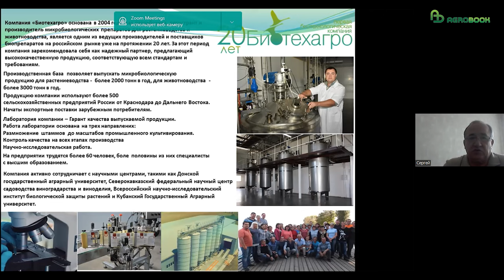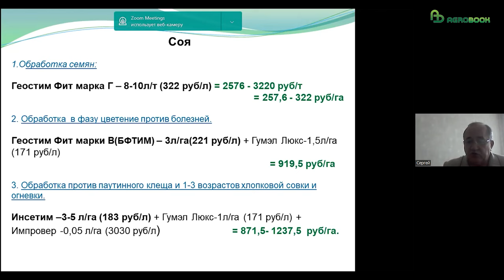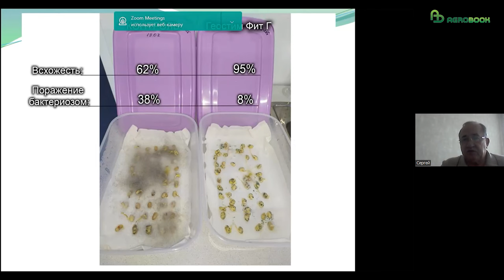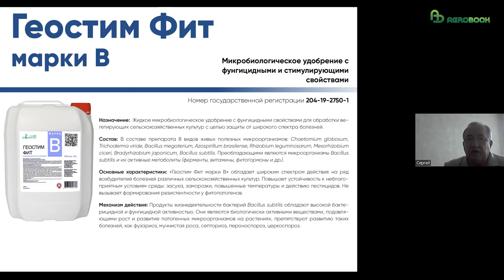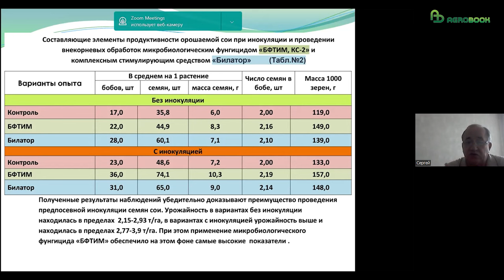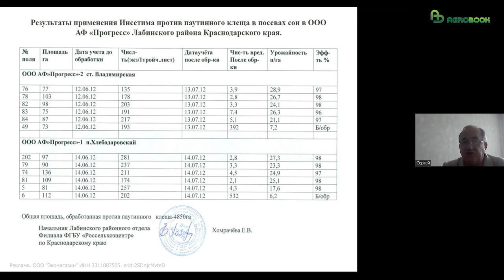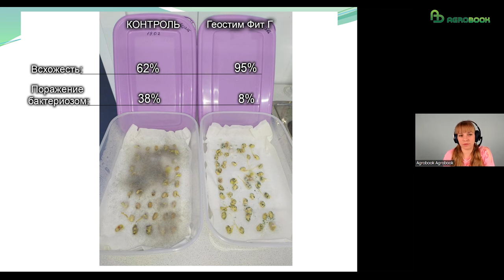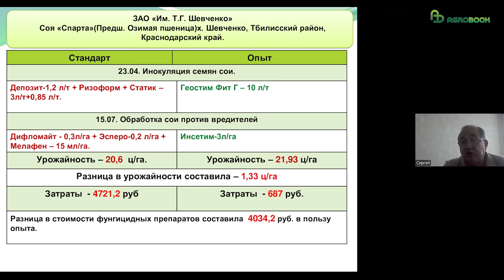Сравниваем в опытах биологическую и химическую защиту сои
В 2024 году компания «Биотехагро» отметит круглую дату – 20 лет со дня создания предприятия в Тимашевске. Все эти годы коллектив учёных-микробиологов пропагандировал идею биологизации земледелия.

Каких результатов удаётся достичь с помощью биопрепаратов на сое, рассказал главный агроном «Биотехагро» Сергей Бабенко.

ООО "БИОНА" - Группа компаний «Биона» – динамично развивающееся международное предприятие, специализирующееся на разработке и производстве биологических препаратов для растениеводства и животноводства.
ООО "Биотехагро" - разработка и производство микробиологических препаратов для животных и растений.
ООО "Смарт Грэйд" - российский завод-производитель фотосепараторов и линий очистки и сортировки "Сапсан" для сельскохозяйственных культур.